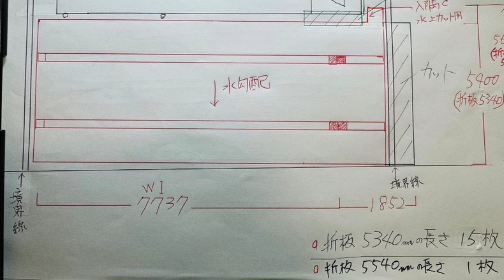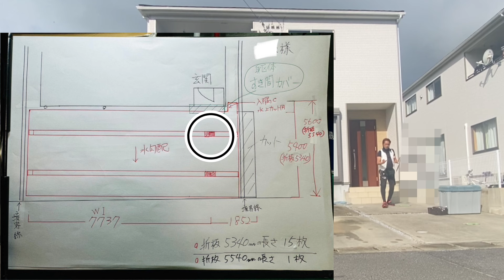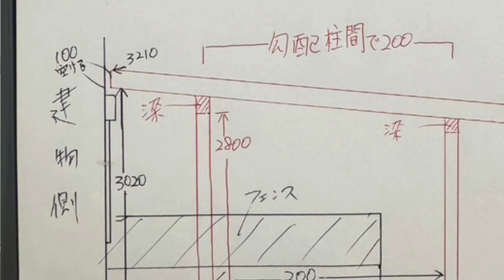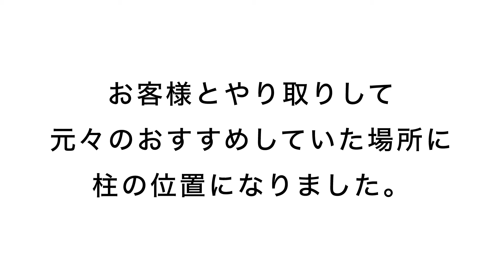蓄電池と太陽光発電搭載型カーポート Before After夢のカーポート設計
N様邸
大仙カーポート
3台用間口延長
おかげさまで
沖縄県内施工実績NO.1

お見積もり無料

エコ・コミ沖縄
カーポート
オール電化（IH・エコキュート）
太陽光発電システム
蓄電池システム
遠赤外線光健康床暖房【遠赤王】
リフォーム

【住所】
沖縄県うるま市宮里918-5  1F

【定休日】
土曜日・GW・年末年始

【営業時間】
9：00～18：00